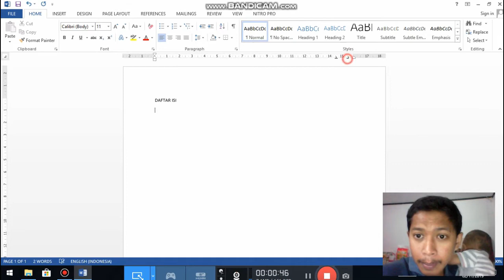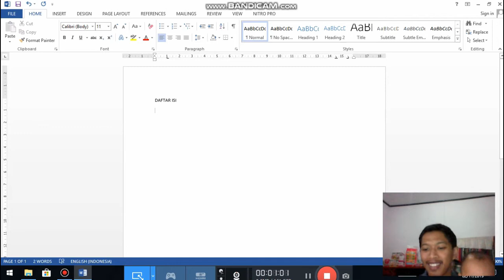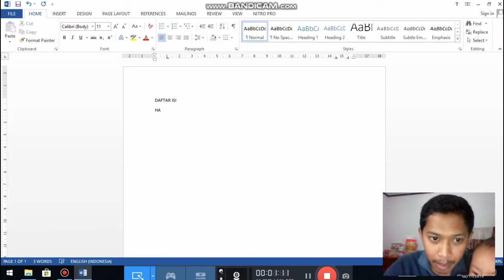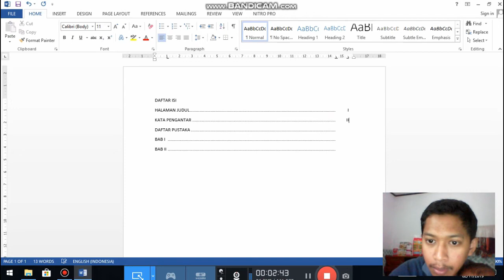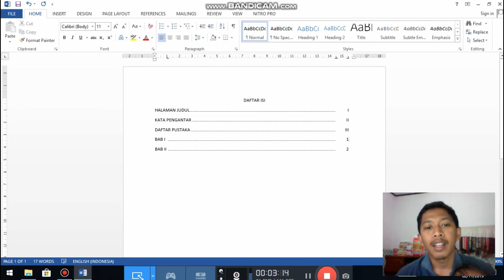Membuat DAFTAR ISI rapi, mudah, sederhana dan Otomatis Bersama Anak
cara membuat daftar isi dengan sederhana dengan hasil yang bagus dan rapi tanpa repot - repot mengatur jarak